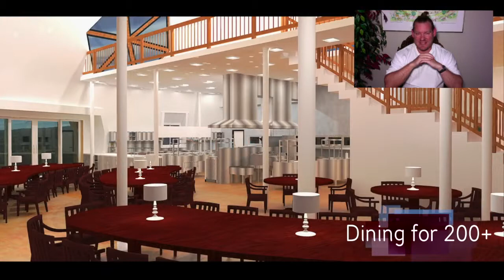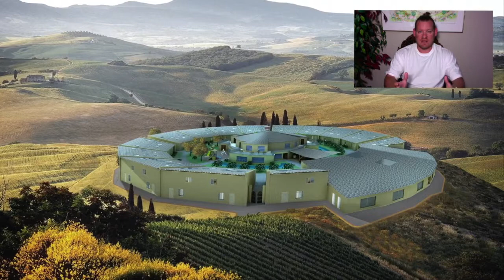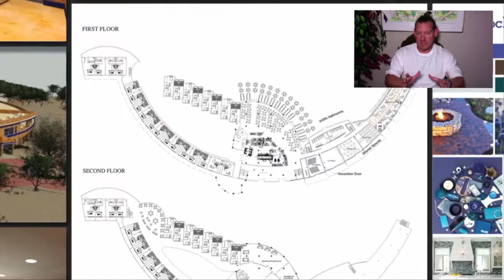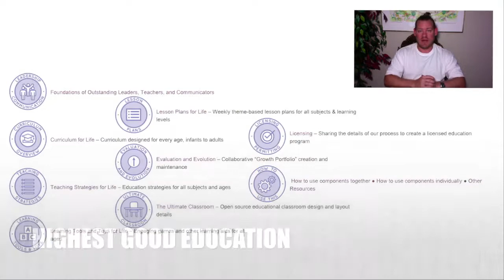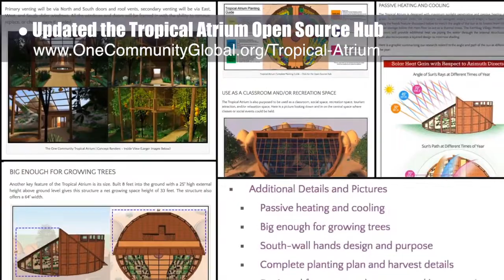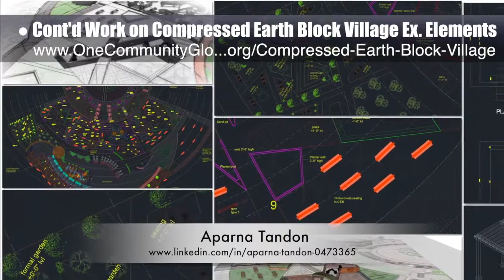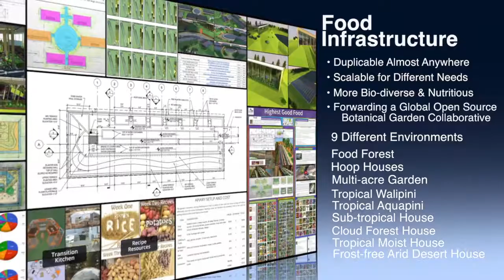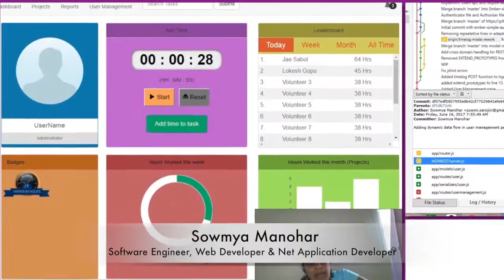Thinking Beyond Sustainability - One Community Weekly Progress Update #222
Thinking beyond sustainability is needed if mainstream implementation is to happen. What this means is going beyond the common sustainability areas like food, energy, housing and also including sustainable and forward-thinking approaches to education, economic design, and social architecture. Putting these together and open sourcing and free-sharing them is One Community's approach to creating a global collaboration of teacher/demonstration communities and hubs working together to live in and create even more of these hubs for The Highest Good of All. This is the June 25th, 2017 edition (#222) of our weekly progress update detailing our team’s development and accomplishments.

THINKING BEYOND SUSTAINABILITY INTRO: @:35
THINKING BEYOND SUSTAINABILITY SUMMARY: @12:12